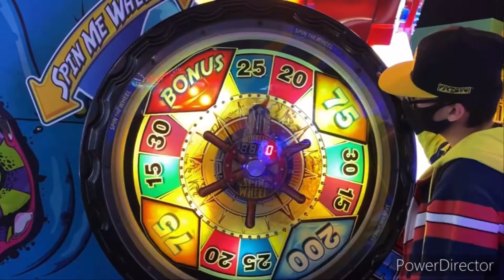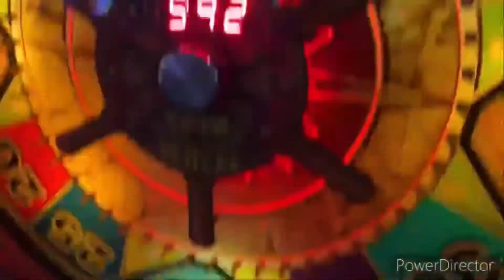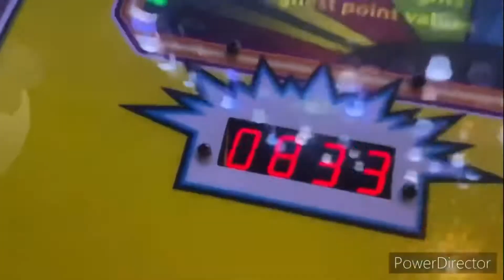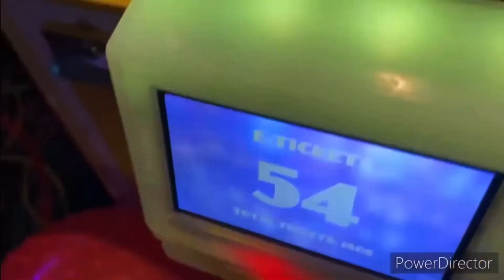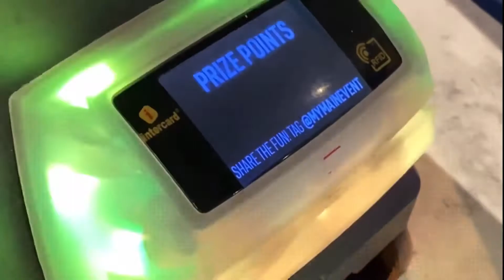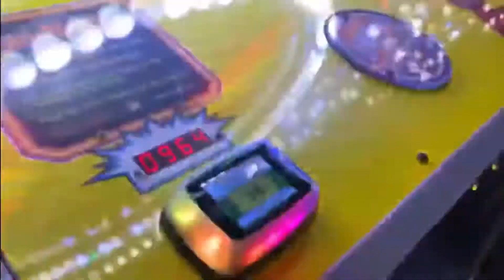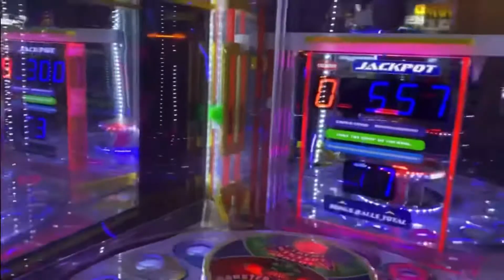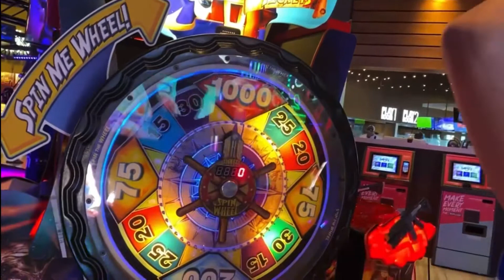THE BEST 2021 OF ARCADE GAMER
If you guys see me at any arcades come say hi I would love to hang out with you guys.

See you guys in 2022